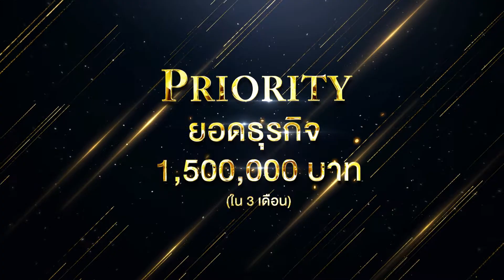Congratulations Priority Club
เพราะเรารู้ว่าการพิชิตสิ่งนี้ต้องแลกกับอะไรมาบ้าง😊
“RG Priority Club” คลับของสุดยอดพาร์ทเนอร์ที่สร้างยอดขายธุรกิจแบรนด์โรสโกลด์สูงถึง 2,500,000 บาท/3 เดือน
ขอแสดงความยินดีกับพาร์ทเนอร์ทุกท่านที่เดินทางมาถึงตรงนี้ ไม่ว่าต้นทุนของใครจะมาเท่าไหร่ ไม่เคยสำคัญ เพราะสุดท้ายเป้าหมายนี้ที่ทุกคนได้พิชิตแล้ว คือสิ่งที่พิสูจน์แล้วว่า “ความเป็นไปได้” เกิดขึ้นแล้วกับคนทุกคน❤️
กด HD เพื่อความคมชัด🔥